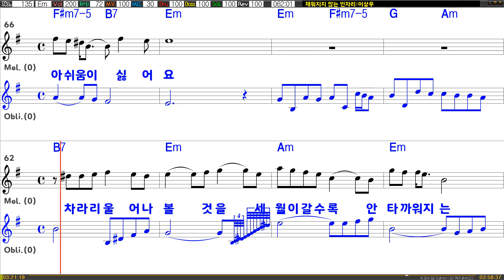[은성 반주기] 채워지지않는빈자리 - 이상우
채워지지않는빈자리 - 이상우
작사 ː 김성란, 작곡 ː 김지환